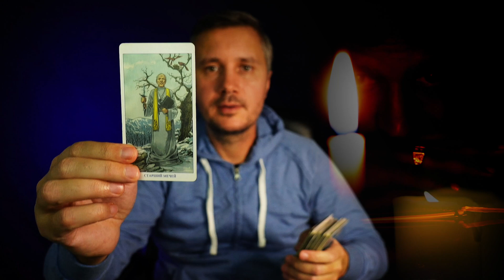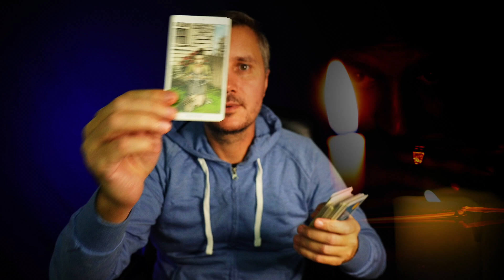His Love Drama 🎭 Finally I'll Be Honest And Tell You All The Secrets 💌 You Got A Check In Your Name!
Your name is on the check, marking the beginning of a new chapter filled with honesty and truth. Let's dive deep into the intricacies of love and uncover the mysteries that lie ahead. Get ready for a rollercoaster ride of emotions! 🔮🌟 TarotReading LoveTarot 🌟